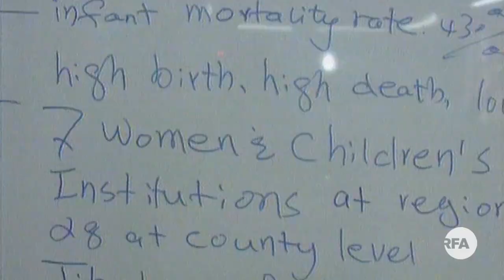ཕ་ལྷ་རྣམ་རྒྱལ་སྒྲོལ་དཀར། Phala Namgyal Dolkar and NGO forum on Women in Beijing